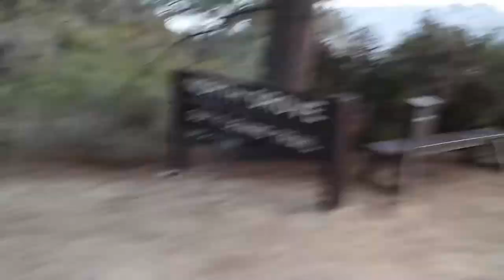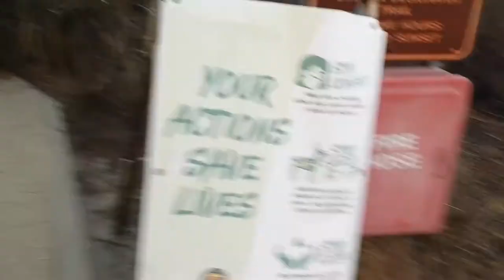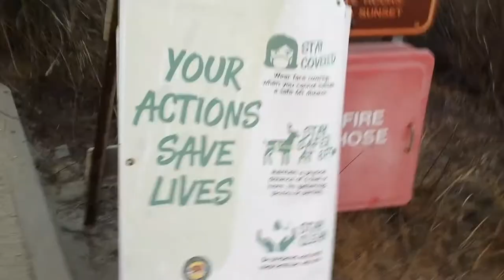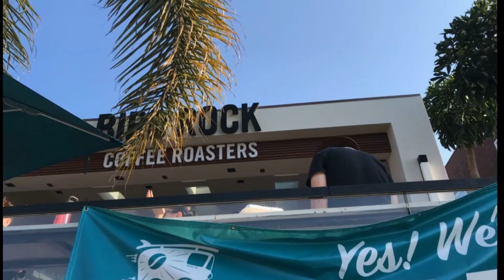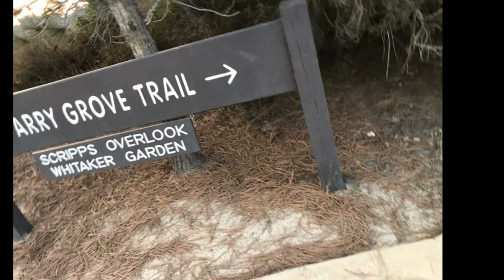Torrey Pines hike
Another adventure with a new recruit to the army, my brother Leroy.  This honestly being one the most gorgeous hikes in southern California.  Certain areas will feel like your in air condition then of course you can fish and/or have your surfboard handy because the beach is right there.  Enjoy!

6 components of the wellness wheel:
-SOCIAL
-WORK
-LEISURE
-SPIRITUAL
-LOVE
-SELF DIRECTION

I'm on Instagram as @tom_family88. Install the app to follow my photos and videos.